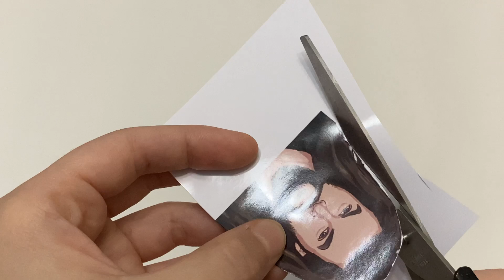How to cut shapes | Human Shapes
cutting shape How to cut shapes! Human Shapes